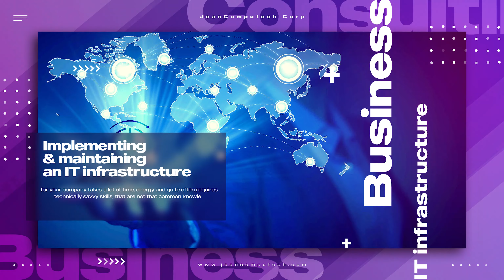JeanComputech Corporation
Helping Companies Configure & Service Their IT